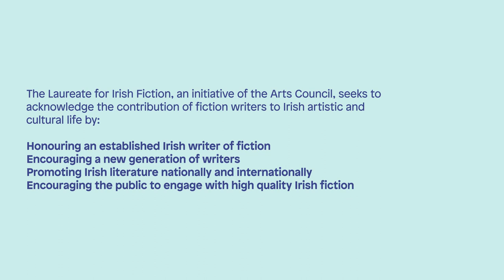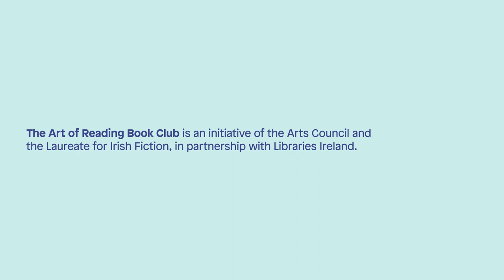The Art of Reading Book Club with Colm Tóibín | Episode 9: 'Edith' by Martina Devlin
The October Art of Reading book club features Colm in conversation with writer Martina Devlin about her book Edith.

The Laureate says “Edith is an engrossing and sensitive portrait of the writer Edith Somerville during the War of Independence when her writing partner Violet Ross is dead and her own career as a writer not flourishing. It is a portrait of a sensitive, solitary figure in a time of turmoil, of a woman striking out as an artist in a time when there were many barriers”.

Martina Devlin has written 11 books, including the novels About Sisterland and The House Where It Happened, and the short story collection Truth & Dare. Her latest book Edith: A Novel – about the writer Edith Somerville – will be published by the Lilliput Press in May. Prizes include the Royal Society of Literature’s V.S. Pritchett Prize and a Hennessy Literary Award. She writes a weekly current affairs column for the Irish Independent and has been named National Newspapers of Ireland commentator of the year. Martina is the first holder of a PhD in literary practice from Trinity College Dublin, where she is currently an adjunct lecturer in Irish literature.